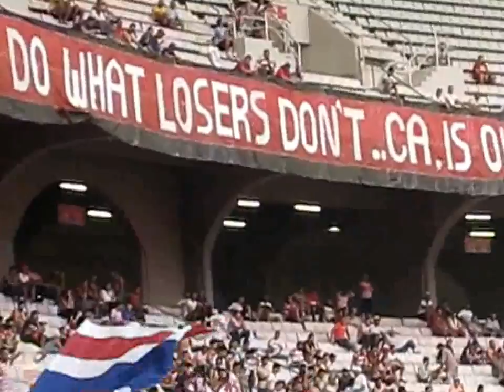Club Africain - Stade Gabesien